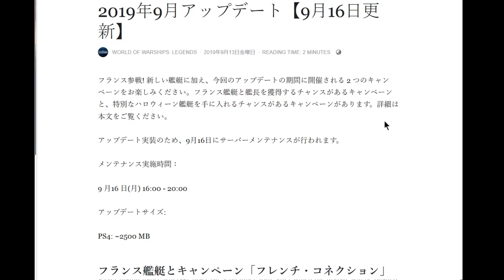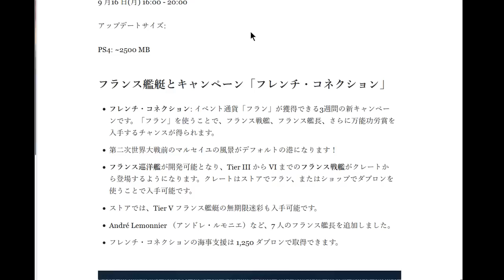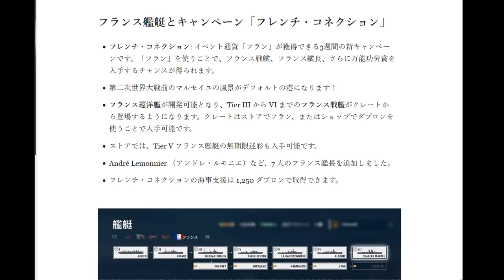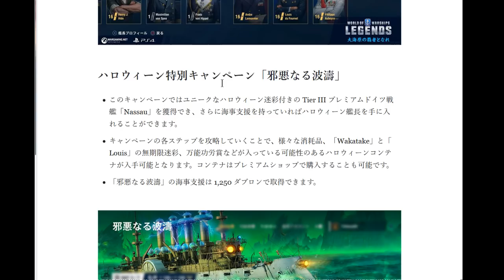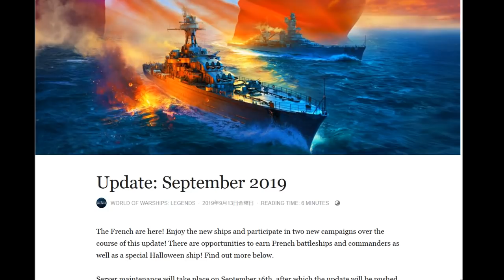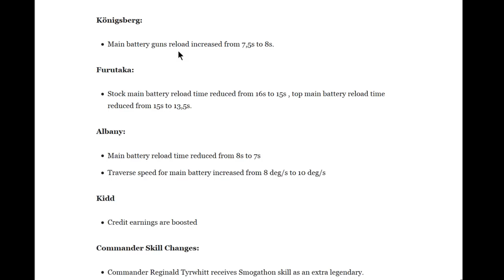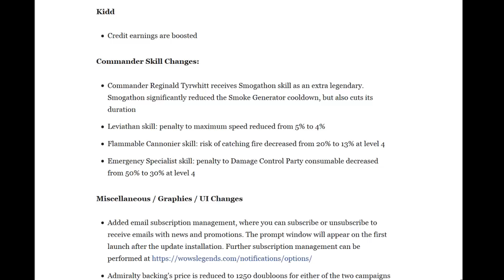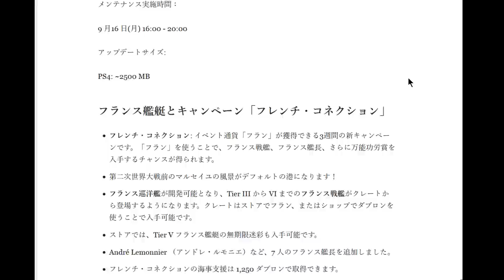【本日アプデ】9/16アップデート内容確認・ドイツ戦艦・フランス巡洋艦正式実装！！【World of Warships Legends:ワールドオブウォーシップスレジェンズ】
ちゃっかりヴァンガードが強化！
本文→
生放送もしているのでTwitterフォローか通知オンにして是非遊びに来てください！

PCでリリースされた海戦ゲームWorld of WarshipsのPS4版です
PCと共通点も多いですが艦長や艦性能等変更点も多数あります
PSストアからダウンロード可能

プレ艦の神風・岩木・プレ垢30日・クレジット200万・ブースターのプロダクトコード付き
無料でプレイできるので上記コンテンツに興味がなければ購入不要

🐡投稿動画宣伝・よければご覧ください